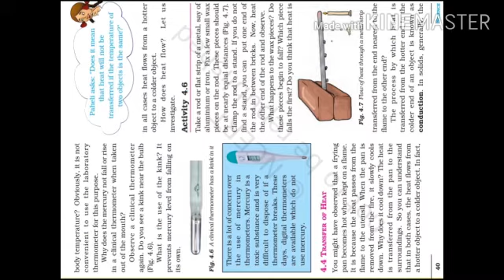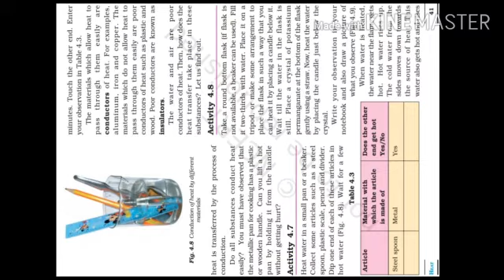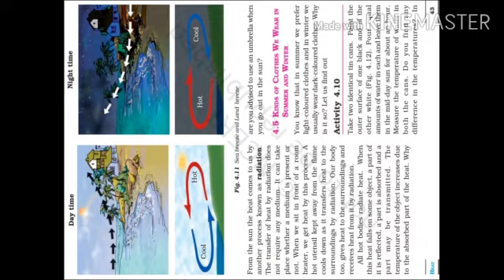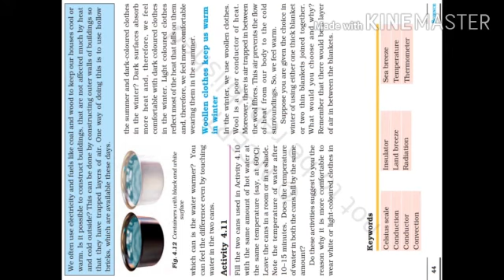class 7 SCI CH 4 PT 02